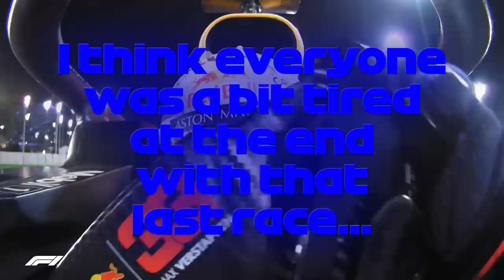Emotional Farewells, And All The Best Team Radio | 2020 Abu Dhabi Grand Prix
The 2020 F1 season drew to a close in Abu Dhabi, and plenty of drivers said goodbye over the airwaves! Listen in to your final serving of radio gold from the season...